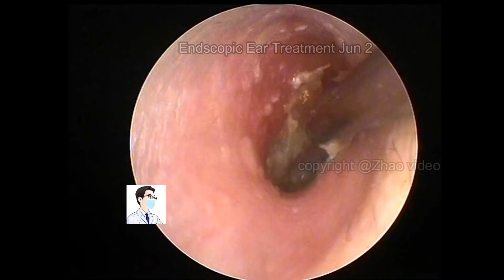Today is to clean up cerumen and fungi-20220602 YouTube